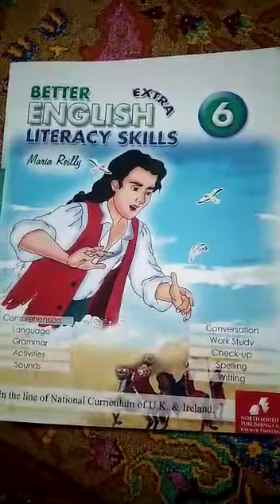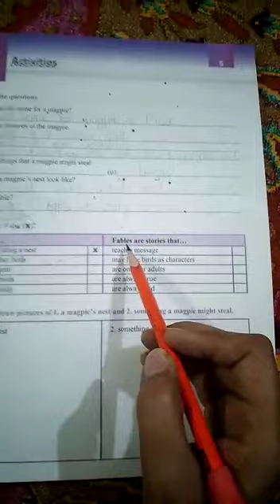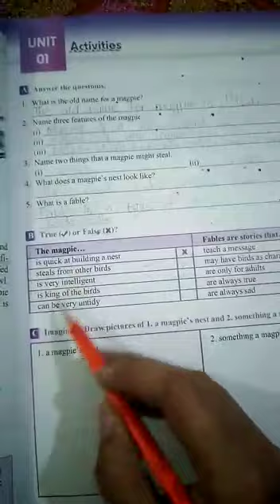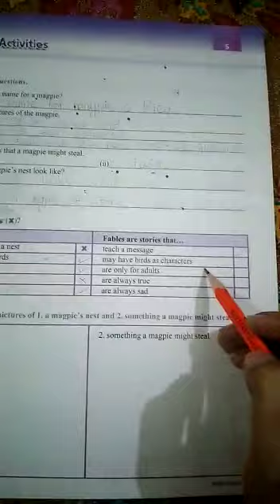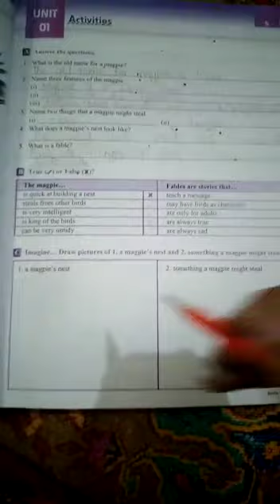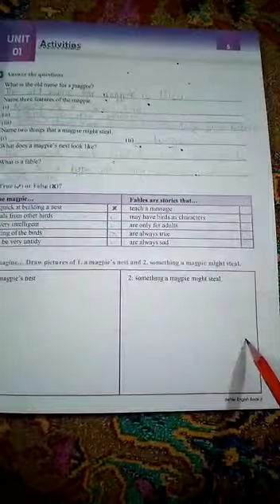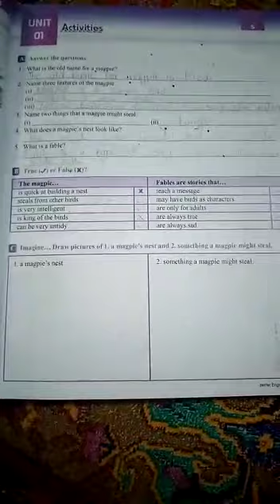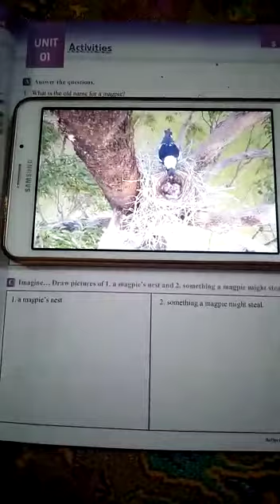English lesson l lecture 4